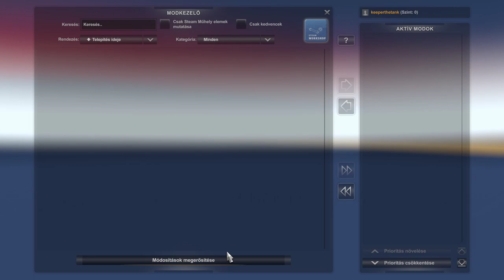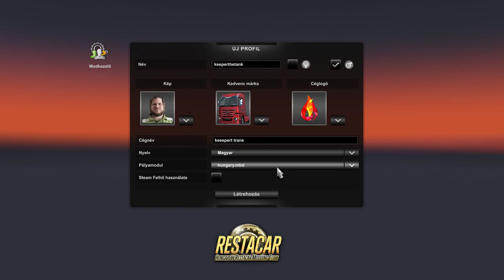🚛ETS 2🚛 🌎Magyar Mapon🌎 1. rész (Minisorozat)